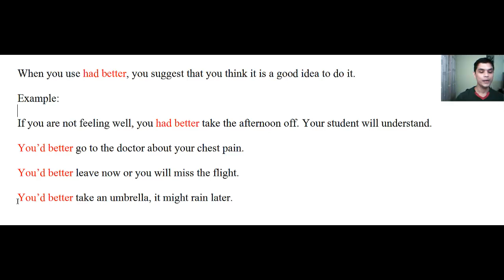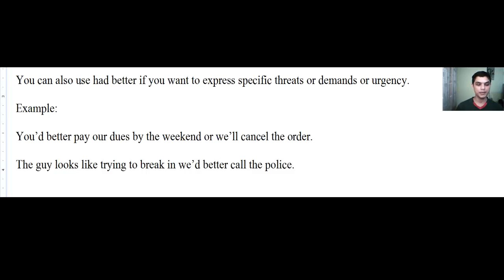had better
How to use "had better"